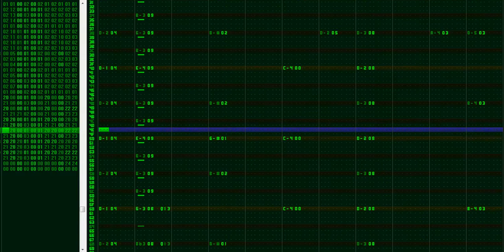Fly Octo Fly ~ Ebb & Flow Remix by Croissant) - Splatoon 2 - Famitracker VRC7 - ТРЕКЕРНАЯ МУЗЫКА